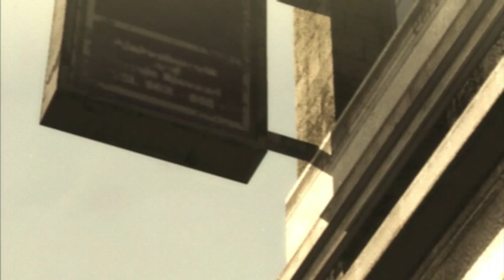RRPG Review #20: Metal Gear Rising - Revengeance (HD)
I am back with my review roots, and I take a close look at the collaboration project between Kojima Productions and Platinum Games that gives us a new Metal Gear title! This is my review of Metal Gear Rising: Revengeance on the PlayStation 3 and the Xbox 360.

Not to mention, if you like this review style I am doing in this series of revamped reviews, I promise to make more reviews with this style down the road. However, I am back regardless, so look for more reviews coming from me down the road!